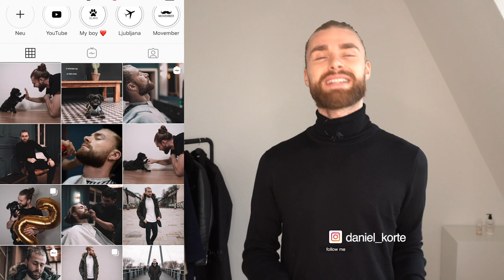FRISUREN, die FRAUEN LIEBEN & SEXY finden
Hey Leute,
in diesem Video spreche ich über Frisuren, die Frauen an Männern lieben bzw. über Frisuren, die Mädchen an Jungs gefallen. Ich habe nicht endlos viele Frisuren herausgesucht, sondern nur die Frisuren gewählt, von denen ich zu 100% weiß, dass die Mehrheit der Frauen diese Frisuren lieben und sexy an uns Männern finden. Diese sexy Frisuren sind absolute Hingucker und helfen euch dabei, einen bleibenden Eindruck zu hinterlassen.
Wir werden uns verschiedene Stile ansehen, die sowohl klassisch als auch modern sind, und ich gebe euch Tipps, wie ihr diese Frisuren selbst stylen könnt. Egal, ob ihr nach einem eleganten Look für besondere Anlässe sucht oder nach einem lässigen Style für den Alltag – ich habe für jeden etwas dabei.
Lasst uns gemeinsam die Frisuren entdecken, die Frauen unwiderstehlich finden, und euer Haarstyling auf das nächste Level bringen. Vergesst nicht, das Video zu teilen und in den Kommentaren zu schreiben, welche Frisuren euch am meisten gefallen und welche ihr gerne ausprobieren würdet.
Peace,
DK